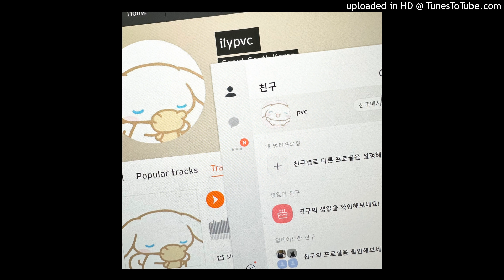ilypvc - kakaotalk 💬 prod pvc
back with the pvc original track *^^*

lyrics
(h)
got the bands in my pocket
can't even count it all
i'm so high like a rocket
my stocks just going up
never stop myself, now i'm done thinking bout love
stop callin my phone, i'l just focus on my run
x2

(v)
yeah, i don't know what's right
i don't know what's wrong
i've been doing this my own
you said to me that i can't
you don't make sense at all
now i chase the bag
got so many things to be done
yeah, i keep do this thing
you & me ain't no we
don't send me that morning talks on me (카톡x2)
we're not meant to be
see, you & me opposite
got your love before, it's not enough
i want more than this
she said like "omg i missed u a lot.."
and asking if "u got some time or nah..??"
so im like "omg what u talking bout??
you know we promised to be like we're 남 -_-"